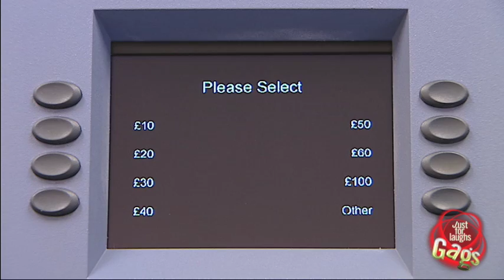Pennies ATM Prank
A troll ATM machine dispenses money in pennies!

JFL British Edition is a presentation of JustForLaughsTV, the official Just For Laughs Gags YouTube channel. Home of the funniest, greatest, most amazing, most hilarious, win filled, comedy galore, hidden camera pranks in the world!